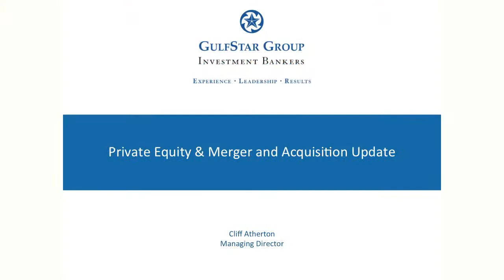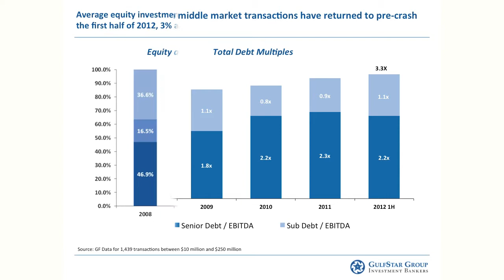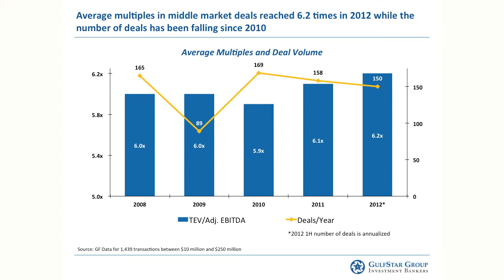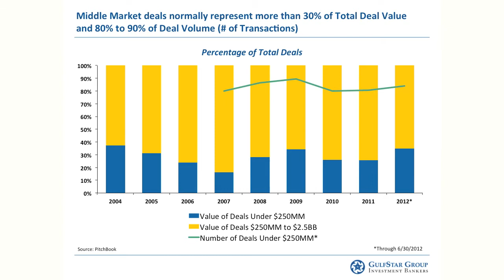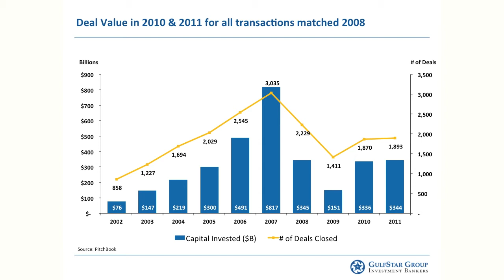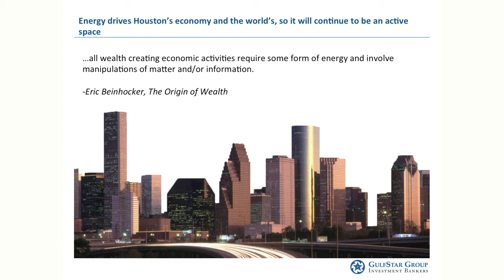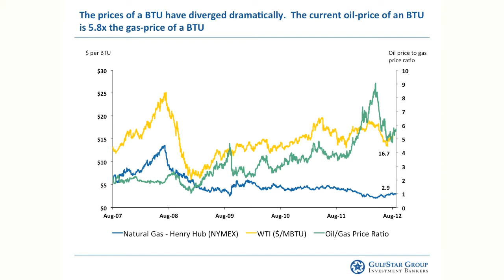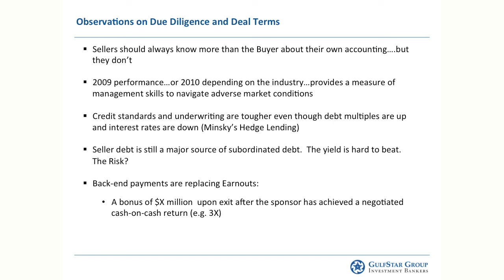Cliff Atherton, GulfStar, at BoyarMiller's Current State of the Capital Markets Breakfast Forum